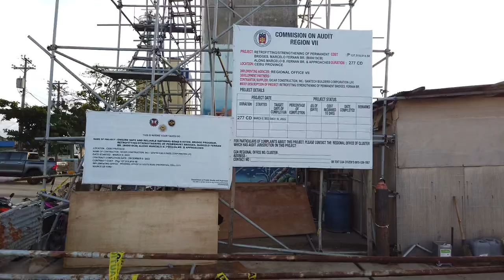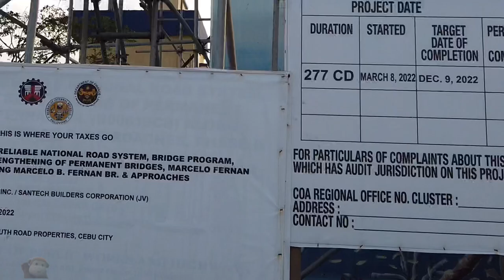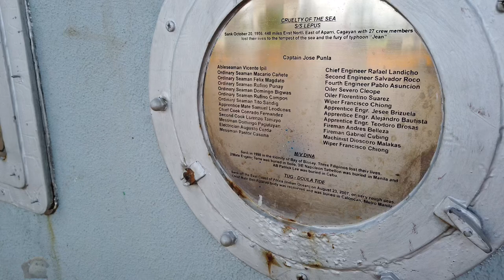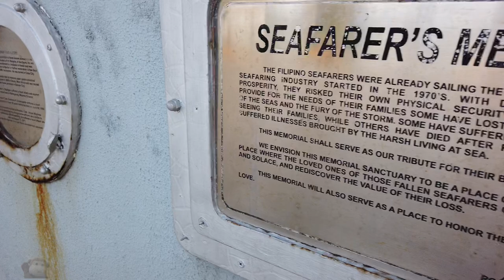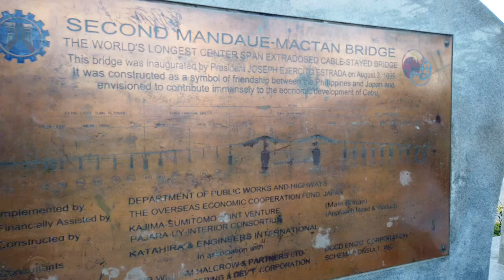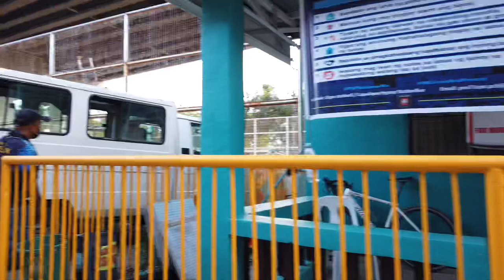[4K CEBU 🇵🇭] PUBLIC PARK UNDER MARCELO FERNAN BRIDGE | Cebu-Mactan | Walking Tour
Millennium Park is located at Old Patiller Rd, Lapu-Lapu City, Cebu, Philippines. It is a park for everyone that is free. You can shoot videos here,
practice dance routines, have a potluck, bring your longboard/skateboard, or just
watch the sunrise/sunset. You can also have a drink or two with your friends while singing your favorite song at the nearby videoke bars. And because there is a police outpost in the area, that makes it safe and open to the public 24/7.

Location on Google Maps:
Millennium Park

Filmed on April 2022 | 5:05PM | 30C (86F)